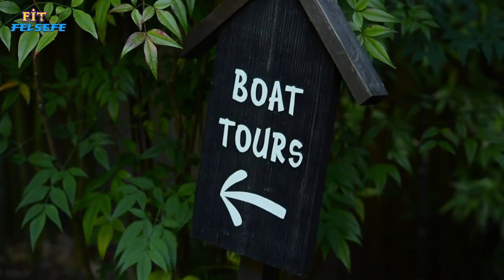DÜNYANIN EN GÜZEL BAHÇELERİ!!🌷🌹🌺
Bahçeler, şehirlerde bulabileceğiniz en huzurlu ve dinlendirici yerlerden biridir ve şehirde yaşayan birçok insanın doğa ile teması için tek seçenektir.İster Küçük bir komşu bahçesi olsun ya da ister  büyük bir saray bahçesi olsun, çiçekler, çeşmeler ve kelebekler her zaman yenilenmiş hissetmenizi, şehrin stresinden kurtulmanızı ve yeni bir güne başlamaya hazır hissetmenizi sağlar. İşte dünyanın en güzel bahçeleri listemiz.
en güzel hobi bahçeleri,
en güzel çiçek bahçeleri,
en büyük bahçeler,
en güzel gül bahçeleri,
en güzel ev bahçeleri,
KEUKENHOF,
keukenhof hollanda,
keukenhof bahçeleri,
keukenhof nerede,
keukenhof gezilecek yerler,
keukenhof nederland,
keukenhof gardens,
GARDENS OF VERSAILLES,
gardens of versailles france,
palace and gardens of versailles,
the gardens of versailles,
VERSAY BAHÇELERİ,
château de villandry,
chateau de villandry interieur,
INDRE-ET-LOİRE,
NONG NOOCH TROPICAL BOTANICAL GARDEN,
 PATTAYA CITY,
THAILAND, TAYLAND
BUTCHART GARDENS,
BRITISH COLUMBIA,
KANADA,
ROYAL BOTANIC GARDENS,
KEW,
LONDON,
KRALİYET BOTANİK BAHÇELERİ,
Prenses Augusta,
GIARDINI BOTANICI VILLA TARANTO,
PIEDMONT, ITALY,
LONGWOOD GARDENS,
PENNSYLVANIA,
UNITED STATES,
CLAUDE MONET’S GARDEN,
GIVERNY,
NORTHERN FRANCE,
FRANSA,
CLAUDE MONET BAHÇESİ,
DESERT BOTANICAL GARDEN,
PHOENIX, ARIZONA, UNITED STATES,
ABD,
ÇÖL BOTANİK BAHÇESİ
THE GARDEN OF COSMIC SPECULATION,
SCOTLAND,
YUYUAN GARDEN,
CHINA,
ÇİN,
YU GARDEN,
MUTLULUK BAHÇESİ,
FAIRCHILD TROPICAL BOTANIC GARDEN,
CORAL GABLES, FLORIDA,
JARDIN MAJORELLE,
MARRAKECH,
MOROCCO,
FAS,
MAJORELLE BAHÇESİ,
açelya,
Adaçayı,
Ada Karanfili,
Ay Çiçeği,
Ağlayan Gelin,
Ananas,
Akasya Çiçeği,
Amerikan Hanımeli,
Aslanağzı,
Ateş Çiçeği,
Ayı Pençesi,
Azelya,
Badem,
Ballıbaba,
Begonvil,
Begonya,
Benefşe,
Biberiye,
Boru Çiçeği,
Boya Çiçeği,
Buhurumeryem,
Cemali Güzel,
Ciğerci Sığırı,
Civan Perçemi,
Çadır Çiçeği,
Çadır Perçemi,
Çakal Nergisi,
Çalba,
Çan Çiçeği,
Çarkıfelek,
Çıngırak Otu,
Çiğdem,
Çingülü,
Çoban Yastığı,
Çuha Çiçeği,
Dağ Çayı,
Dağ Sümbülü,
Defne,
Deligül,
Devedikeni,
Devetabanı,
Dönbaba,
Ebegümeci,
Eğreltiotu,
Elma Çiçeği,
Erguvan,
Erik,
Çiçeği
Eşek Dikeni,
Eşek Lâlesi,
Fesleğen,
Fındık Çiçeği,
Fırıldak Çiçeği,
Frezya,
Firuze Çiçeği,
Flamingo Çiçeği,
Fulya,
Galhatmi,
Gardenya,
Gâvur Gülü,
Gecesefası,
Gelincik,
Gelinelçiçeği,
Geven,
Glayör,
Guğu Çiçeği,
Gül,
Güldefne,
Gülgoncası,
Gülibrişim,
Gündöndü,
Günebakan,
Günüş Gülü,
Hanım Düğmesi,
Hanım Sallandı,
Hanımeli,
Haseki Küpesi,
Haşhaş Çiçeği,
Hatmi,
Helyotrop,
Hercai Menekşe,
Hezaren,
Horoz İbiği,
Hüsnüyusuf,
Ihlamur,
Itır Çiçeği,
İnci Çiçeği,
İris,
İtrişahi,
Kadife Çiçeği,
Kahkaha Çiçeği,
Kaktüs,
Kamelya,
Kan Damlası,
Kandil Çiçeği,
Karagözlüm,
Karanfil,
Kartopu,
Kasımpatı,
Kaynanadili,
Keşişbaşı,
Kevke,
Kına Çiçeği,
Kirli Hanım,
Koçuk,
Korunga,
Krizantem,
Kuşkonmaz,
Küpe Çiçeği,
Küsme Çiçeği,
Küstüm Çiçeği,
Lâden Ağacı,
Lale,
Lâle,
Lâle-i Numan,
Lâtin Çiçeği,
Leylak,
Leylâk,
Lilyum,
Lisan-i Sevir,
Mahmur Çiçeği,
Manisa Lâlesi,
Manolya,
Melekotu,
Menekşe,
Menekşe Gülü,
Menevşe,
Mersinağacı,
Meryamana Eli,
Meryemana Kandili,
Meyan,
Mimoza,
Mine Çiçeği,
Mor Salkım,
Mümüdük,
Müşgülüm,
Nane,
Nergis,
Nevruz Çiçeği,
Nilüfer,
Orkide,
Orman Gülü,
Ortanca,
Öksekotu,
Öksüzoğlan,
Öküz Dili,
Papatya,
Patlak Çiçeği,
Peleseng,
Petunya,
Piyan,
Portakal Çiçeği,
Reyhan,
Rezene,
Sabun Çiçeği,
Saffetiderûn,
Saksı Çiçeği,
Saray Çiçeği,
Saray Patı,
Şebboy,
Şeftaliçiçeği,
Terslâle,
Toprak,
Kabul Etmez,
Turna Gagası,
Üçgül,
en güzel bahçeler,
bahçe dekorasyon,
bahçe tasarımları,
bahçe dekorları,
bahçe süsleme,
bahçe dekoru,
bahçe dizaynı,
en güzel bahçe çiçekleri,
çiçek bahçeleri,
ilginç bahçe tasarımları,
güzel bahçe,
ev bahçe dekorasyonu,
balkon süsleme fikirleri,
bahçe peyzaj,
bahçe dekorasyonu modelleri,
bahce tasarimlari,
bahce dekorlari,
en güzel bahçe dekorasyonları,